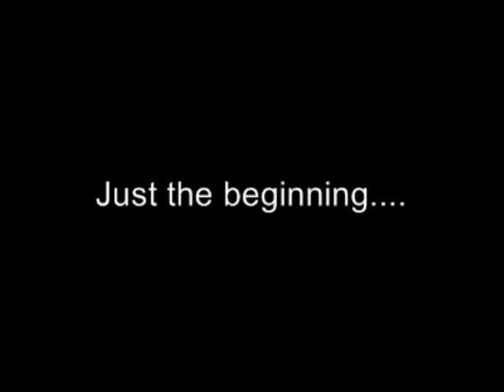Here's Bailey!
Here's Bailey in her first music video! She's only 11 weeks old.